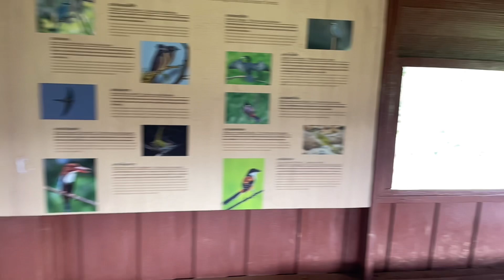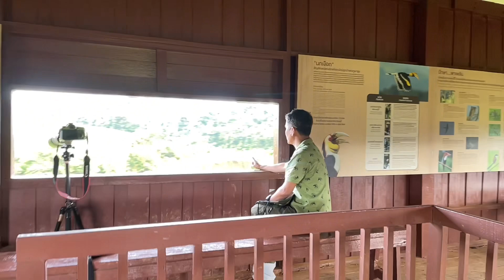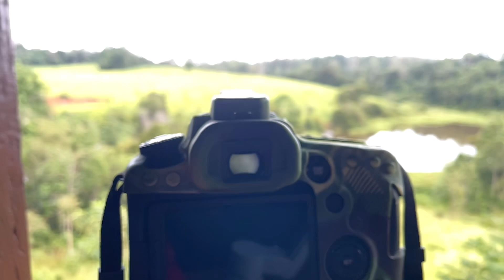หอส่องสัตว์หนองผักชี ทุ่งที่เคยเป็นสวนผัก